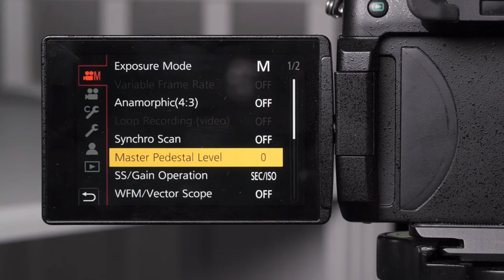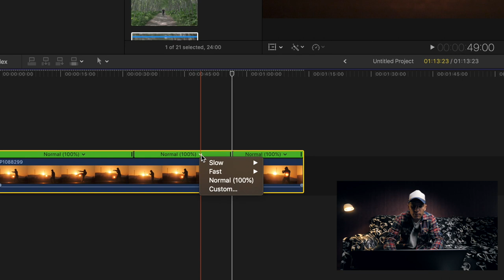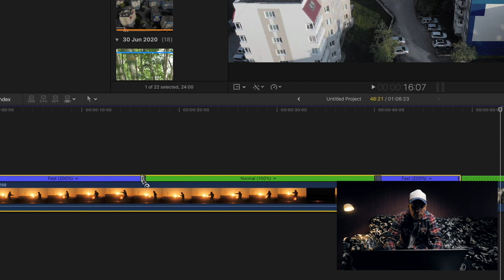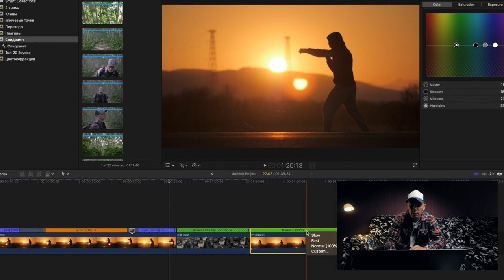Как замедлить видео | ВСЕ ПРО SLOW MOTION И SPEED RAMP в FINAL CUT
Делаю прыжок веры и в полете показываю:
Как замедлить видео в Final Cut Pro X
Коротко и быстро про Speed Ramp и как его применять и замедлять видео.
С каким fps снимать что бы грамотно замедлить видео.
Какая должна быть выдержка при съемке в слоу мо.
Об этом и еще всяком в  этом видео.